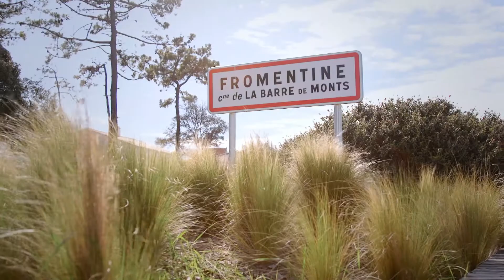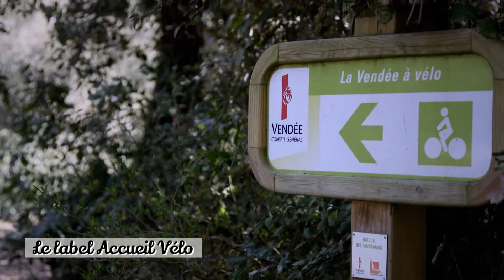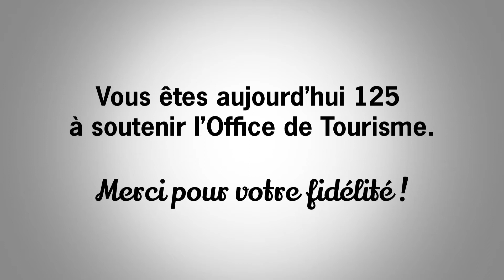L'Office de Tourisme vu par les professionnels en 4 minutes chrono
L'Office de Tourisme de La Barre de Monts / Fromentine vu par les professionnels du tourisme en 4 minutes chrono!
Copyright : By The Way Prod